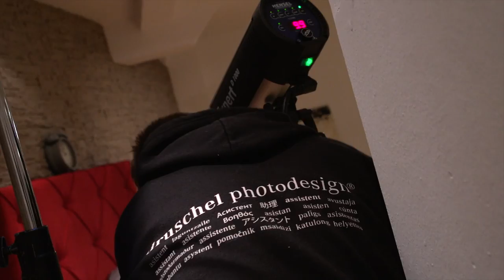Making-of: Prinz Jochen vom Daunenreich LXXIII - Prinzenmanschaft 2014 Fotoshooting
Ausgeschlafen durch die 5. Jahreszeit.

Making-of Fotoshooting
Prinz Jochen vom Daunenreich LXXIII.

Prinzenmannschaft:
Jochen Köhler
Peter Enders
Philip Reith
Alina Heurich

Assistenten:
Valerija Ignjatovic und Irmgard Köhler

Fotograf: André Druschel
druschel photodesign

Fototeam:
Johannes, Richard und Laura

Making-of Film:
Dennis Steib